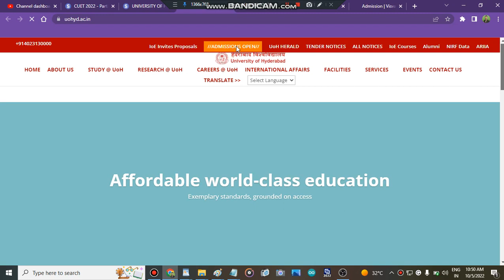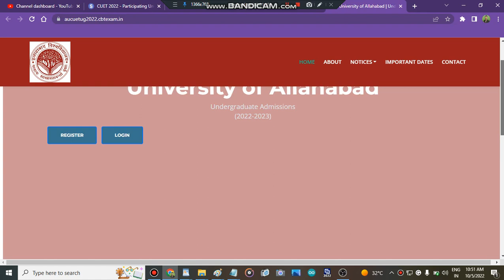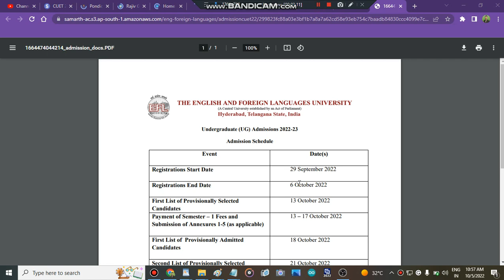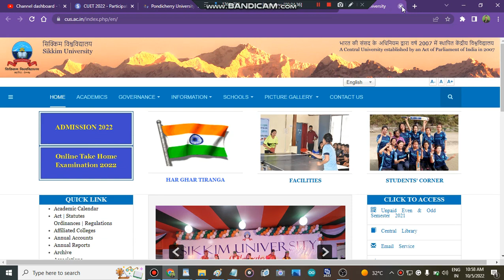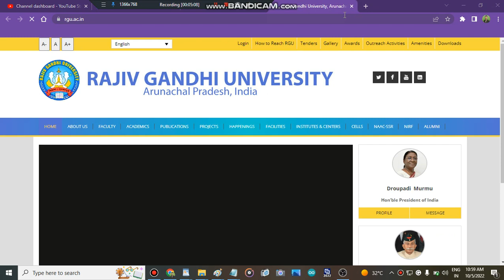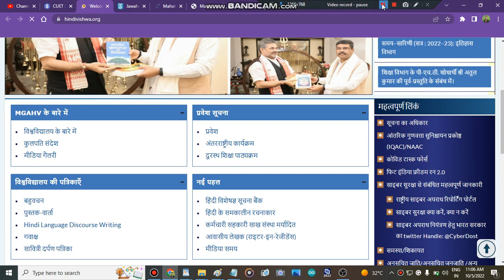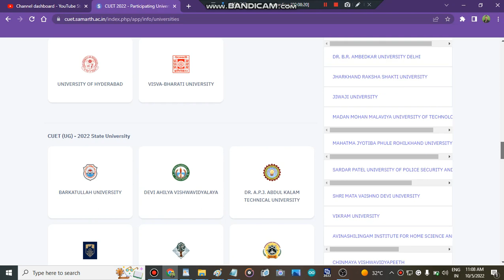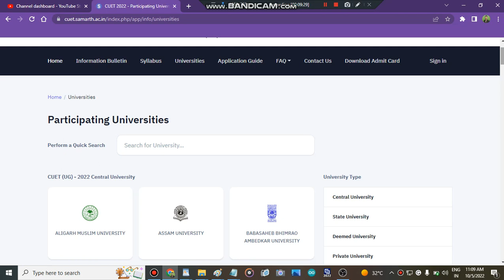Cuet All Colleges Registration Start | Central University Counselling Start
" all central university college's  update "
All cuet colleges update
" central univeersity colleges counselling portal open"
" mission central university admisisons 2022"
" all about cuet 2022"
" admisisons in cuet colleges 2022"
" cuet counselling portal 2022'
" central university admission portal 2022"
" admisison in central university colleges"
" engineering"
Central university of rajasthan counselling portal 2022
 cuet Counseling portal ALIGARH MUSLIM UNIVERSITY 2022"
" amu cutoff 2022"
" all cuet colleges update in one video"
" all cuet colleges counselling  update in 1 video"
All about cuet 2022 admisions
mission cuet 2022
admisison in cuet colleges

Central university of haryana Counselling portal 2022
Central university of manipur counselling portal 2022
Central university of  south bihar counselling portal 2022
Central university of tamilnadu counselling portal 2022
" university of delhi counselling portal 2022"
" jamia millia islamia counselling portal 2022"
" admisison in central university 2022"
" top central university colleges admisisons 2022"
Top government colleges in rajasthan

" central university of assam"
" central university of jammu"
" central university of kashmir admission 2022"
" central university of kashmir admissions 2022"
" admisison in cuet colleges 2022"
" all about cuet colleges 2022"
" misison cuet 2022"
" admisisons in cuet colleges"
" top government colleges admisisons 2022"
" cuet colleges"

 @CUET Adda247   @BASIC SIKSHA-CUET Exam   @CUET courses - Tal Education   @CUET चौपाल   @educaptain- CUET, IPMAT, Christ, NPAT etc   @CUET - BHU Study Capital   @TBIT   @Gokul Chhabra " Best Courses And Top Colleges"